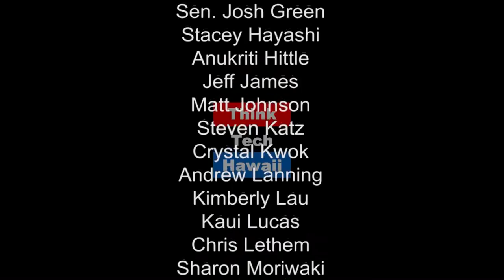Excelling in Your Chosen Career - Pacific Business News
A. Kam Napier has been editor-in-chief of Pacific Business News (PBN) since April, 2014. Prior to that he was with Honolulu Magazine for nineteen years, eight as editor. He's written articles on subjects ranging from architecture to zoology have won awards from the Hawaii Publishers Association and the Society of Professional Journalists-Hawaii Chapter. Born and raised in Waipahu, Napier graduated from the University of Hawaii at Manoa with his BA in English. Before becoming a full-time writer and editor, he worked in culture and the arts, including at the USS Bowfin and Pacific Submarine Museum, USS Arizona Memorial Museum, Bishop Museum, Mission Houses Museum and Diamond Head Theatre.